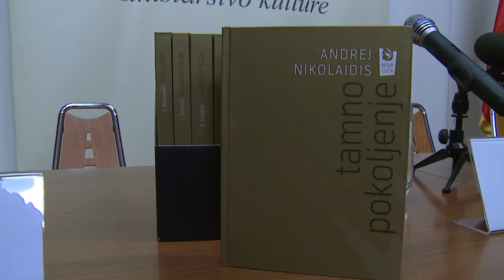RTV Cetinje - Održan press u povodom izdanja treće edicije Nova luča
Povodom izlaska iz štampe Trećeg kola „Nove luče“, danas je održana pres konferencija u Ministarstvu kulture na Cetinju. U ovom kolu zastupljeni su autori koji su porijeklom iz Crne Gore, a koji su svoju afirmaciju stekli u drugim zemljama regiona.